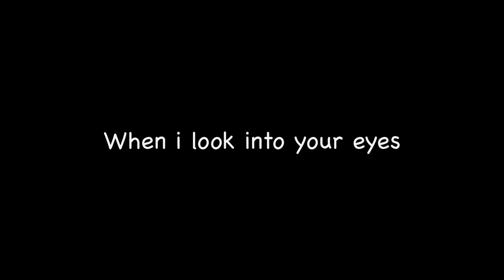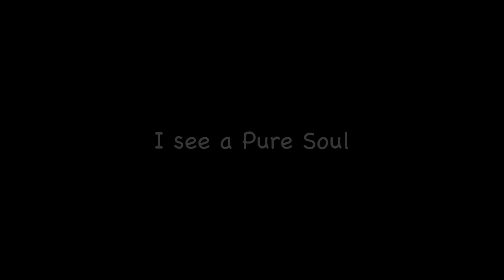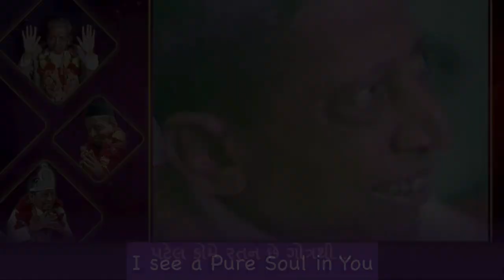SONG | I SEE A PURE SOUL | Akram Vignan | PUJYA DEEPAKBHAI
Akram Vignan ist eine spirituelle Wissenschaft - ein stufenloser Weg der Selbst-Realisation! Erwache zu deinem wahren Selbst. Erfahre die Natur der Glückseligkeit. Erfahre mehr Dieses Musik-Video vermittelt das außergewöhnliche Geschenk der spirituellen Wissenschaft Akram Vignan.

Erforsche die Akram Vignan AKADEMIE - ein hilfreiches und nachhaltiges E-Mail-Trainingsprogramm, das dir neue Einsichten und Klarheit über das Leben gibt, wie du echten Frieden findest und frei von Stress, Ängsten, Konflikten und allem Leid wirst. Komm und erfahre die Glückseligkeit, die dein Geburtsrecht ist. Es ist alles kostenlos.

Der Akram Vignan EVENT 2024 findet vom 12. - 14./15./16. April 2024 in Willingen/Sauerland statt. Hier findest du alle Infos

Was ist Akram Vignan? Was bedeutet Gnan Vidhi? Was ist Selbst-Realisation?  Für mehr Verständnis und Informationen - lies:

Der Verein Akram Vignan Deutschland e.V. ist eine spirituelle Organisation, die sich zum Ziel gesetzt hat, Frieden und absolute Glückseligkeit durch die stufenlose spirituelle Wissenschaft Akram Vignan (Dada Bhagwan Foundation) zu vermitteln.